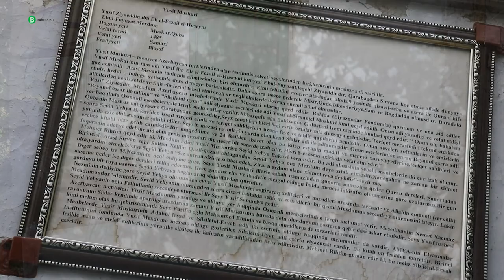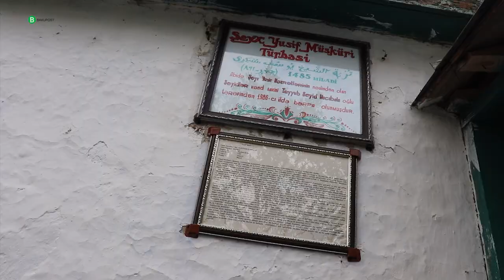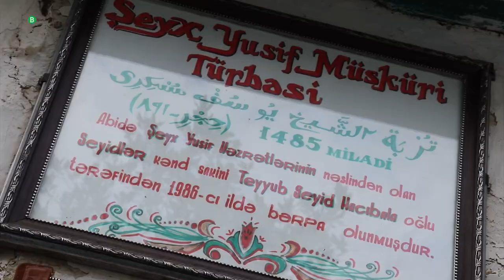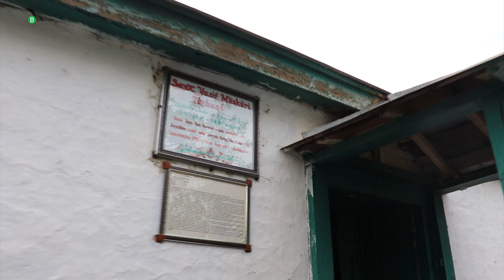Xaçmazda Məscidi Kim Uçurur - Yaşıl qutunun sehri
Xaçmazın girişində bər-bəzəkli tarix qarşılayır adamı. Son bir neçə ildə düzüb-qoşublar. Heykəlləri, tarixi abidələrin, orta əsrlərə aid silahların maketlərini görəndə ümidlənirsən. Düşünürsən ki, bir parka bu qədər pul töküb içində saxta tarix düzəldiblərsə, gör gerçək abidələrə diqqət hansı səviyyədədir.

Ancaq park adı qoyulan bu pul qəbirstanlığından cəmi 3-4 kilometr aralıda yerləşən, qədim Şıxlar kəndinə girən kimi o yeni doğulan ümidlər qara tapınaq cəngavərlərinin tapdağı altında can verir. Səlib yürüşlərinin hələ də davam etdiyini anlayırsan.

Ən yaxşısı, tariximizə qarşı bu görünməz müharibənin detallarını göstərək, özünüz baxın.

Xaçmazda rəsmi qeydiyyata alınmış 60-dan çox tarix və mədəniyyət abidəsi var. Hamısının da üstünə bəzəkli şriftlə yazılıb ki, Mədəniyyət Nazirliyi tərəfindən qorunur. Amma abidələrə baxanda anlayırsan ki, bu lövhələrdə nəsə yanlışlıq var. Bizim aidiyyatı qurumlar “qorumaq” sözündən yanlış nəticə çıxardır. Əslində lövhəyə belə yazılmalıdır: “Bu abidə Mədəniyyət Nazirliyi tərəfindən dağıdılır”.

Xaçmaz rayonunda səfərdə olarkən çəkdiyimiz bir neçə abidənin ikisindən söz açacağıq.

Şeyx Yusif türbəsi Şıxlar kəndində yerləşir.
XIV-XV əsrə aid edilən bu türbə Azərbaycanda geniş yayılmış xəlvəti təriqətinin Seyid Yəhya Bakuvidən sonrakı siması, onun müridi və davamçısı Mövlanə Şeyx Molla Yusif Müskürinin əbədi məskunlaşdığı yerdir. Türbənin həyətinə girəndə ayaqqabını çıxartmalısan. Yerə sərilmiş kilim sənə istiqamət verir. Yaşıl rəngli, ağzı qıfıllı nəzir qutusunun yanından keçib türbənin içinə girirsən. Alaqaranlıqdı, bir az da vahiməli. İç-içə iki otaqdan ibarətdir.
Günbəzin altındakı əsas otaqda Şeyx Yusif və xanımı, digər otaqda isə müridləri uyuyur. Kimlikləri bəlli deyil. Sadəcə birinin Mövlanə Şeyx Yusif oğlu Məhəmməd Əminin məzarı olduğu bilinir.

Türbənin həyətində də bir neçə məzar var. Xüsusi ornamentli, hündür başdaşlarının üzərindəki yazılar qəbirlərin təriqət mürşidinin doğmalarına aid olmasından soraq verir. Həmin yazılardan məlum olur ki, görkəmli Azərbaycan filosofu, alimi Şeyx Yusifin digər övladları və nəvələri də şeyxlik titulu qazanıb, onun nəzəriyyəsini Qarabağdan Şirvana, Şirvandan Qubaya qədər digər ərazilərdə də təbliğ ediblər.
Yaxınlıqdakı meşənin içərisində daha bir türbənin bünövrəsinə, ətrafında isə hündür, qədim məzar daşlarına rast gəlinir. Sakinlər buranın Mövlanə Yusifin qardaşı Şeyx Qasımın ziyarətgahı olduğunu söyləyirlər.

Şeyx Yusif Müskürinin türbəsi bir dəfə yandırılıb. Qısa vaxt sonra bərpa olunub.
İndi nəinki Azərbaycandan, hətta Dağıstandan da bura ziyarətçilər gəlir. Nəzir-niyaz verir, arzularını, diləklərini pıçıldayıb gedirlər. Türbənin həyətindəki niyyət ağacına bağlanan parçaların çoxluğundan da xeyli sayda ziyarətçinin gəldiyi bəlli olur.

Bir də həyətdə çox sayda xırda daş qalaqları diqqət çəkir. Yaxınlaşanda görürsən ki, bunlar sıradan daş yığını deyil. Sən demə, insanlar bu daşları üst-üst qoymaqla arzuladıqları evin formasını yaradırlar. İnanca görə, daşlar anında uçmasa, istədiyin kimi evə sahib olacaqsan. Əvvəllər insanlar balaca evlər tikirmişlər. Amma indi düzülən daşlara baxanda məlum olur ki, hamı nazirlərin villalarından arzulayır. Hətta bu maket villaların həyətində ərinməyib hovuz düzəldənlər də var. Ən maraqlısı da budur ki, yaxınlıqda daş az olduğundan, özlərini əziyyətə verib kənardan daşımırlar. Əvvəlki ziyarətçinin düzəltdiyi evi dağıdıb, daşlarından öz niyyət etdiyi villanı qururlar. Beləcə, nə qədər böyük villa niyyət etsən, o qədər çox ev dağıtmalı olursan.

Bura isə həmin Şeyx Yusifin məscididir. Kəndin içindədir. Deyilənə görə, əsası şeyxin özü tərəfindən qoyulub. Onu digər məscidlərdən fərqləndirən bir özəlliyi var. Təkbir gətirdikdə səsin özünə qayıdır. Amma indi daşı daş üstündə durmur. Sökülən yerlərinə daş qoymaq istəsən də, anındaca uçur.

Sakinlər yüz illəri yola salmış bu tarixi abidənin uçmaması üçün damını örtüblər, amma indi o da sıradan çıxıb. Qapısı çürüyüb Allah evinin. Əl vurduqca ovxalanıb tökülür. Pəncərələrinə isə  dəmir barbaqlıqlar vurulub. Qapı yox, pəncərə barmaqlıqlı...

Uzun illərdi azan səsi eşidilməyən Şeyx Yusif məscidi sahibsiz heyvanların yuvasına çevrilib. Ömrü boyu xəlvətilik kimi önəmli bir dini-fəlsəfi dünyagörüşünü yayan müqəddəs mövlananın uyuduğu türbəni yüz illərdi qoruyur, tikdiyi məscidi dağıdırıq. Nə yaşıl kilimi var, nə də Mədəniyyət Nazirliyinin lövhəsi. Anlayırsan ki, həyətində yaşıl qutusu yoxdu deyə, baxanı da yoxdu.
Yəqin, elə buna görə, duaların qəbulu da, möcüzələr də məscidin içərisində yox, damında baş verir.
Özü can üstündə olan Allah evinin uçuq-sökük damında iki həyat başlayıb. İki yaşıl doğulub, göyə doğru uzanır. Dini kitablarda müqəddəs buyrulan iki ağac: Biri üzüm, digəri əncir... Sanki bizdən qaçıb, gəldikləri yerə - cənnətə getmək istəyirlər...

“BakuPost”